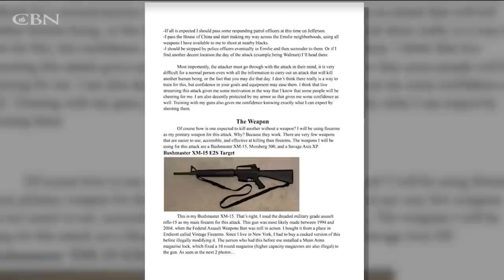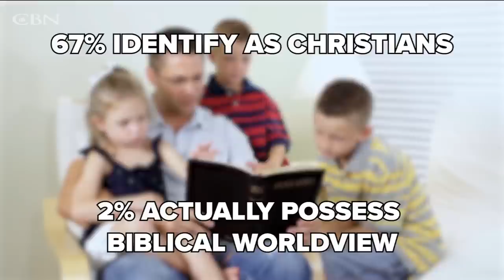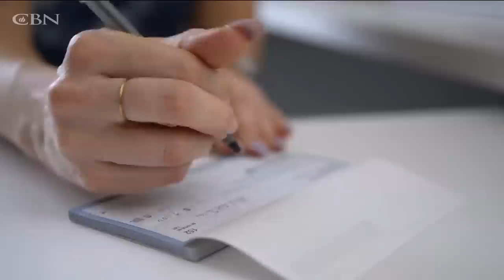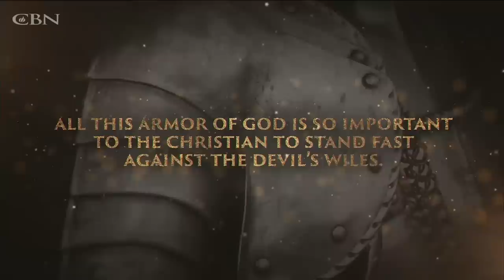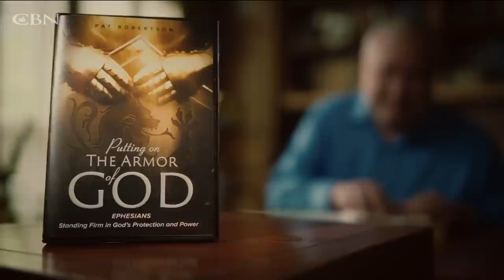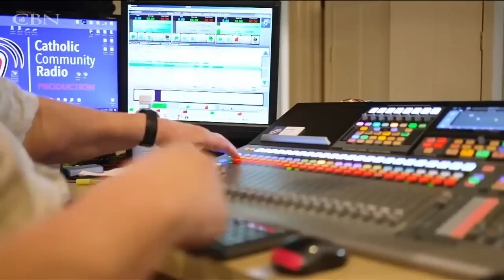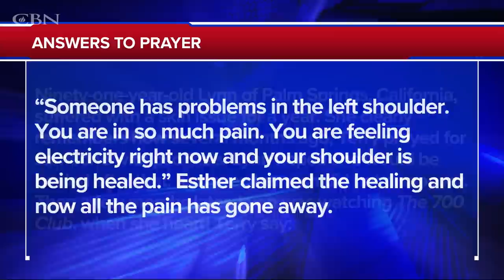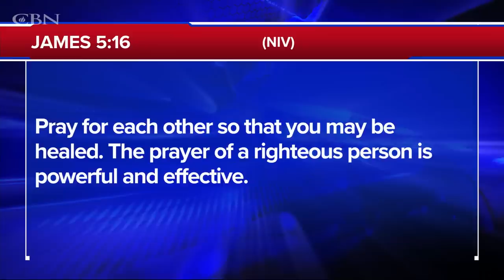Putin's Plan Backfiring?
Julie Haneline is blessed to have God’s wisdom when it comes to finances—which she now shares with others. In fact, she recently started a financial coaching service. She’s debt-free and flourishing—but that wasn’t always the case. Watch as Julie shares how getting past the “pain” of tithing leads to God’s financial breakthroughs.

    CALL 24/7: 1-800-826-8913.